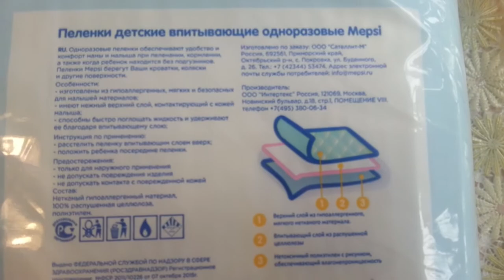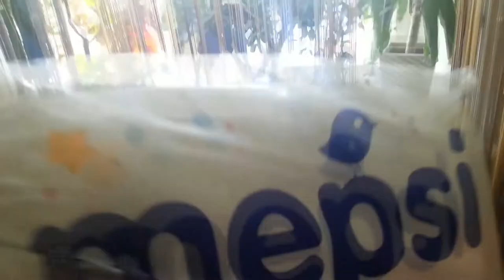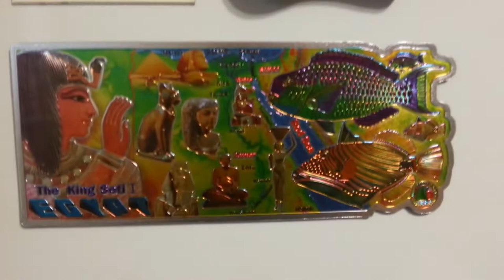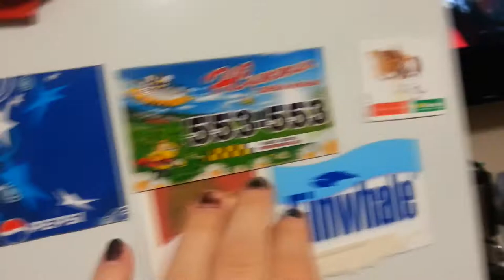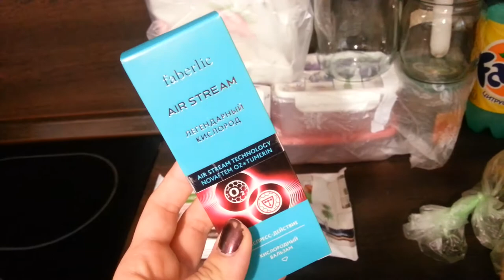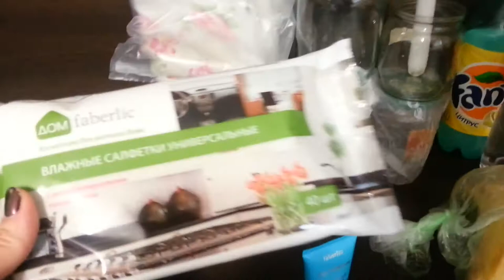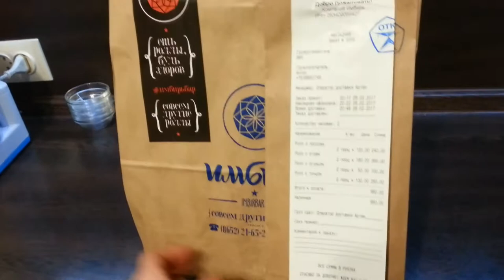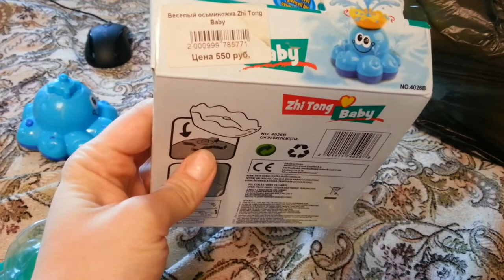VLOG: подгузники MEPSI, роллы, магнитики, коляска Adamex barletta 2 в 1, часть 1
VLOG: подгузники MEPSI, жалуюсь на врачей, коляска